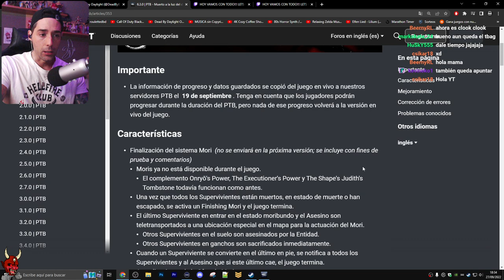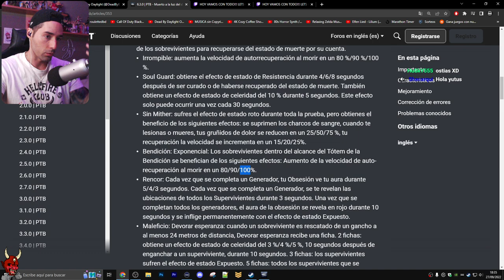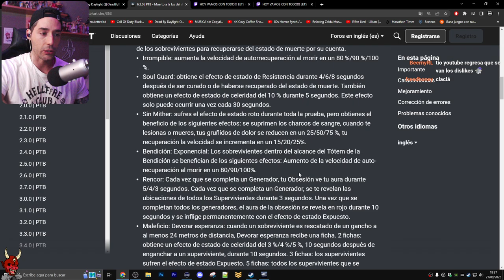🔥😎La TOXICIDAD de las LINTERNAS se ha TERMINADO y el FATALITY MORI es INCREIBLE 😎🔥